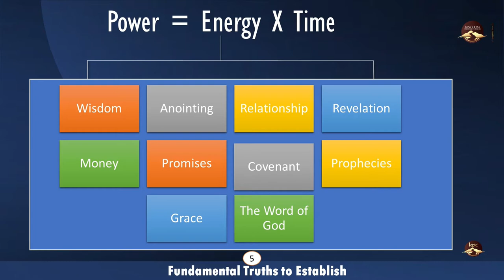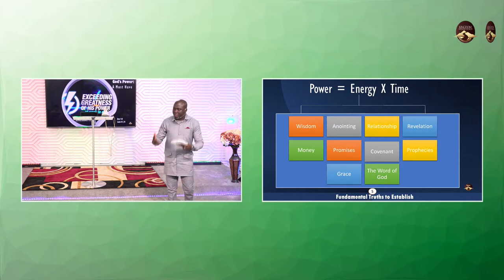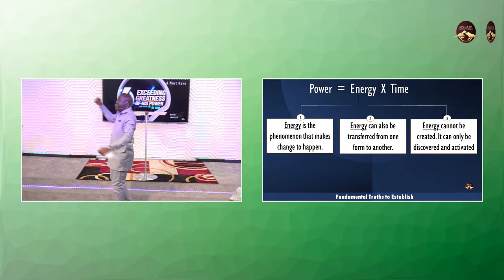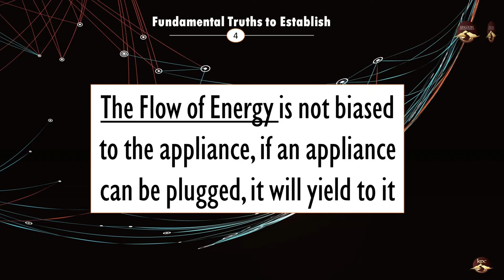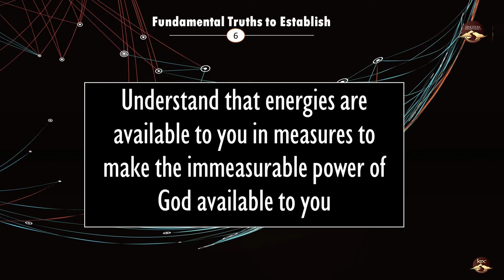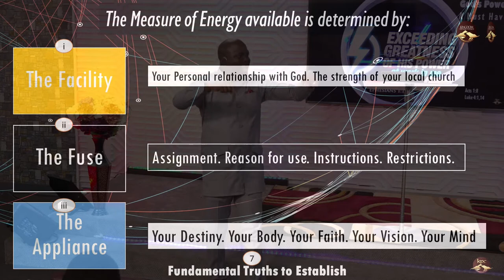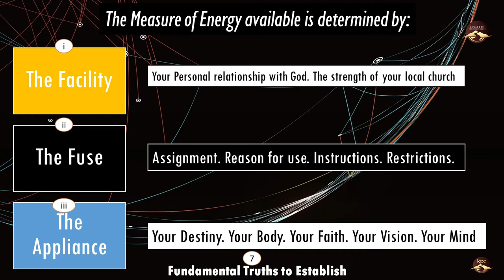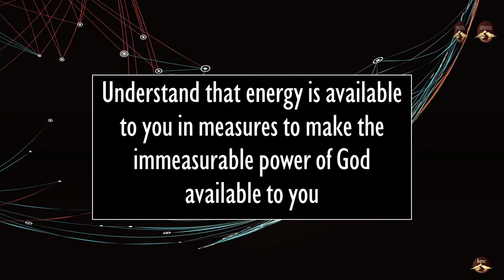Power Must Have 3 with Rev' Sola Babalola